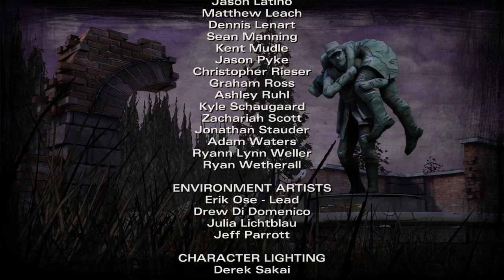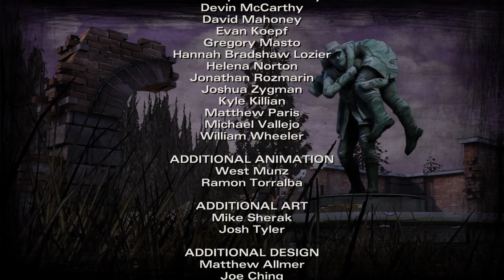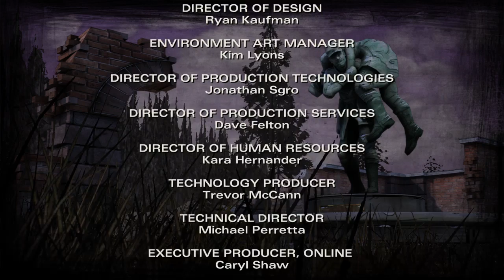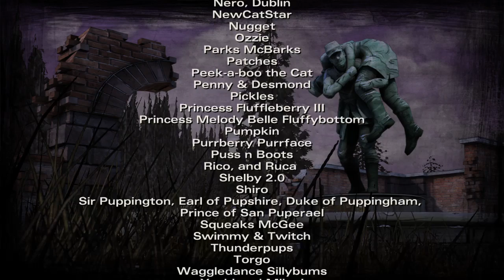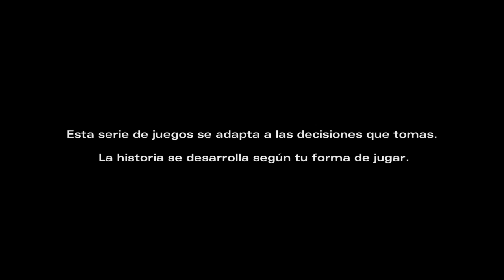The Walking Dead-Season 2- Let's Play español cap 26